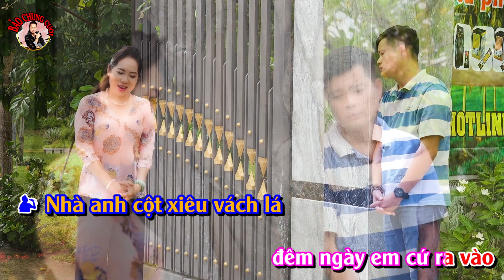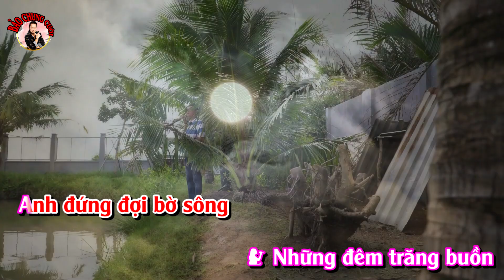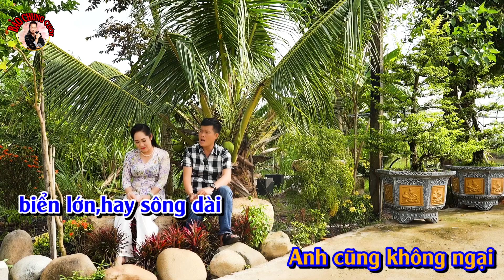Karaoke Lỡ Thương Anh Rồi - Diệu Thắm & Khương Dừa | Karaoke Trữ Tình Song Ca